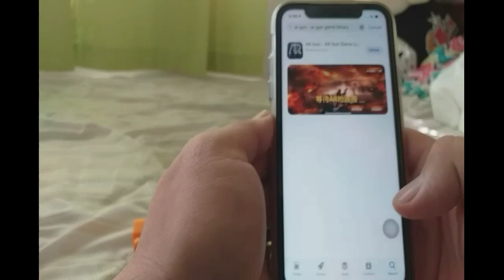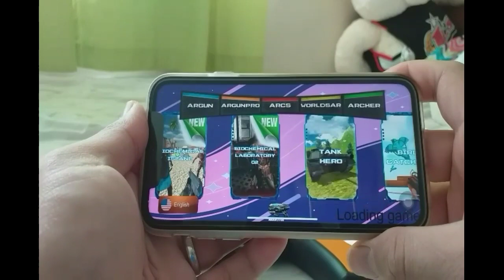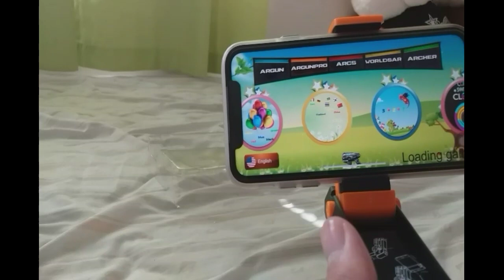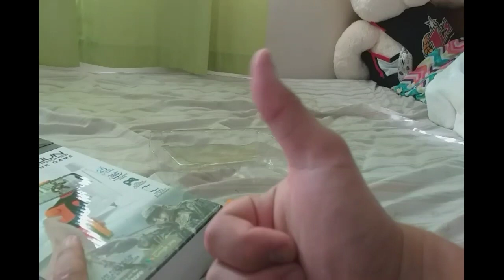ADURO AR GAMING GUN UNBOXING | TAGALOG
This video wil show you how i unbox my AR gaming gun